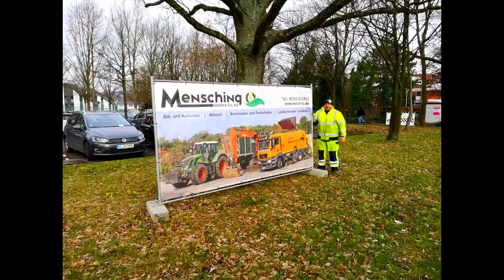Mensching GmbH & Co. KG | Unser 2020 - Mensching Jahresrückblick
Unser Jahresrückblick 2020